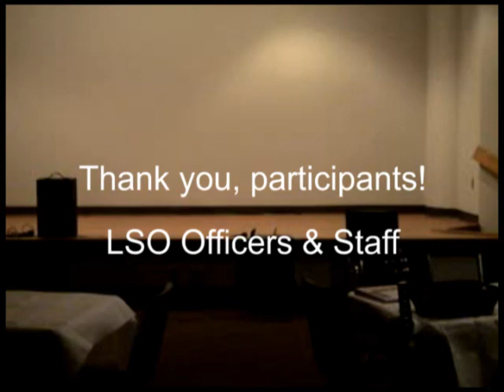LSO Chill-Out: Talent Show!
The HMCPL Library Staff Organization recently held a chili supper,
these are selected entries from the talent segment. Enjoy!